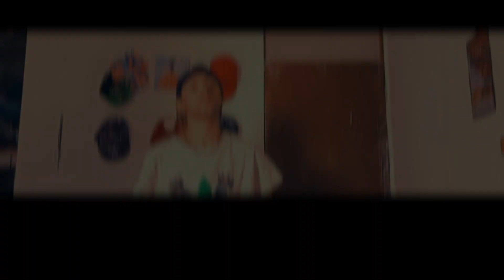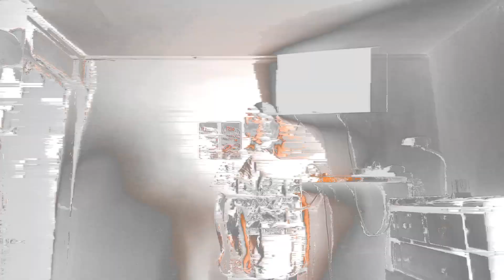Axel Aleno - Antidote💉 (Video Copia) [Rauw alejandro, Travis scott] | Spanish Versión | GOLD